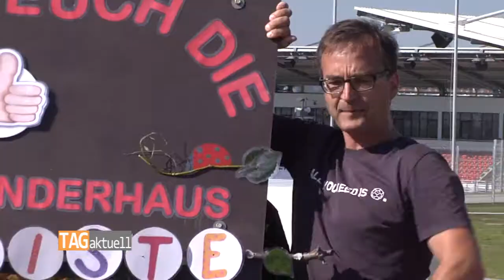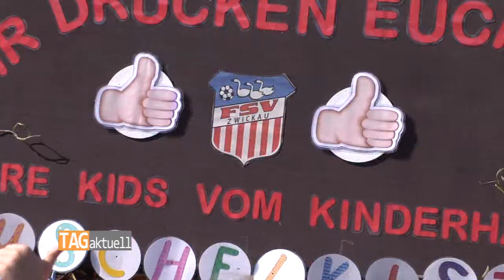Auf gute Nachbarschaft: AWO Kinder begrüßen FSV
Am neuen Stadion wurde der FSV Zwickau am Freitag von seinen Nachbarn begrüßt. Keine 200 Meter von der Spielstätte entfernt, befindet sich das AWO-Kinderhaus "Kuschelkiste“. Die Kleinen haben für ihre neuen Nachbarn extra ein Willkommensschild gebastelt.